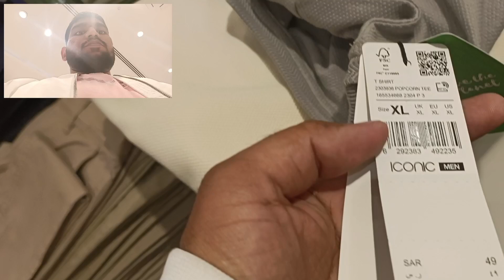safety officer Saudi Arabia ! safety officer job ! safety officer gulf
Morning tool box talk ! safety TBT ! MOM meeting ! Responsibility safety officer TBT ! roles and responsibilities safety inspector ! safety officer interview in Hindi !  safety officer interview questions and answers  in Hindi ! refinery interview ! Saudi safety officer interview ! refinery interview questions and answers  ! safety officer interview! safety officer Saudi Arabia  ! fresher safety officer ! safety professional kashif

safety interview questions and answers
refinery interview questions and answers
safety officer interview questions and answers
safety officer interview

4.How to calculate crane radius?